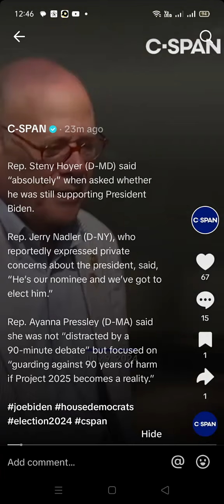NP I TV 📺 9 JULY US NEWS DEMOCRATIC LAWMAKERS SPOKE TO REPORTERS AFTER THEIR CLOSED